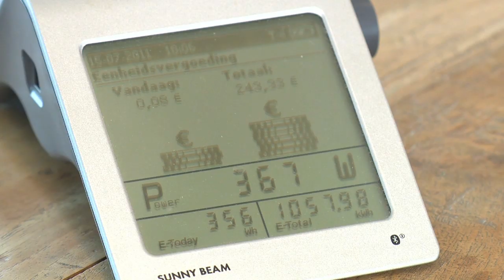Zelfenergieproduceren.nl: Ervaring met zonnepanelen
Zelf energie produceren: Enexis wijst u de weg. Steeds meer consumenten produceren zelf energie met behulp van zonnepanelen. De zon is kosteloos, schoon en duurzaam. In Nederland schijnt de zon niet altijd, maar het licht en de warmte van de zon zijn voldoende om zonnepanelen te laten werken, zelfs als de zon achter de wolken zit. Hoor hier meer van een ervaringsdeskundige.